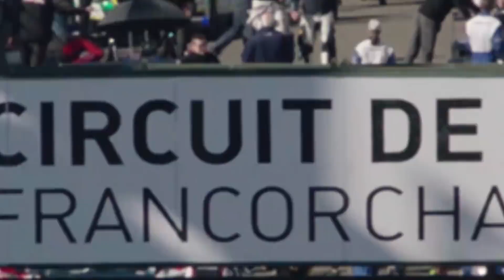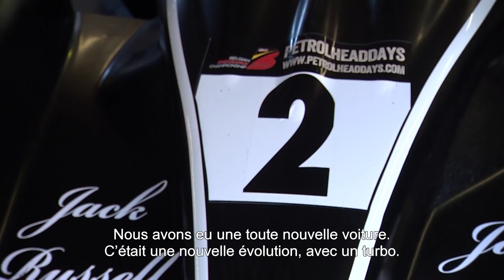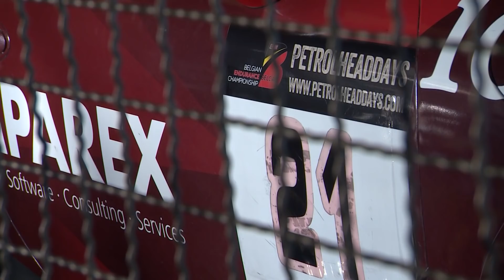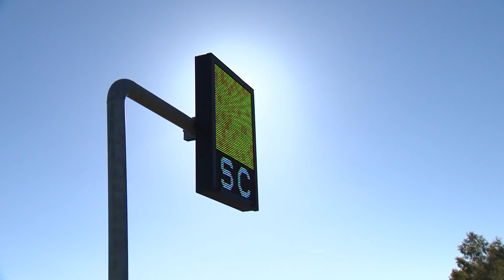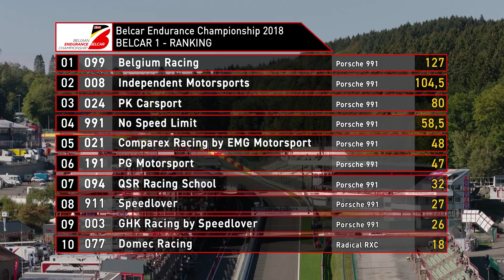BELGIAN ENDURANCE CHAMPIONSHIP - SPA RACING FESTIVAL - RACE 5